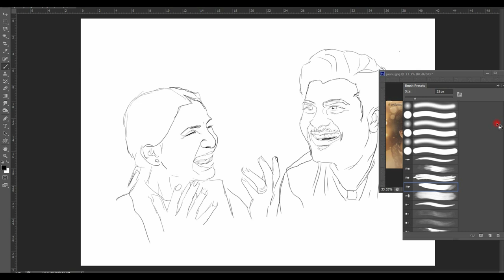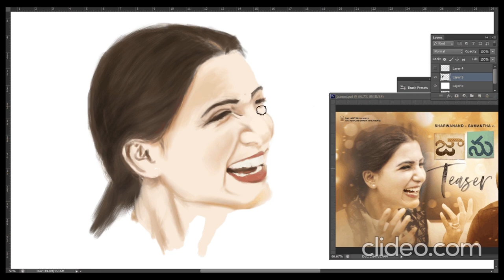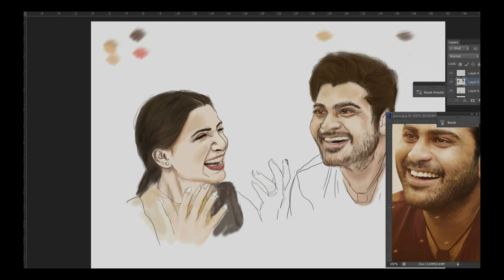Jaanu | Digital Painting | Samantha | Sharwanand ||96